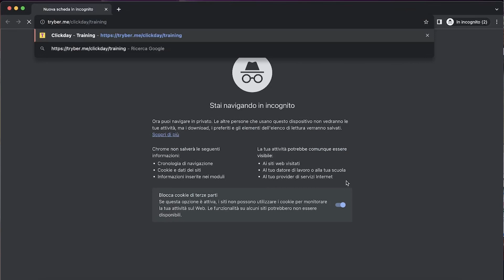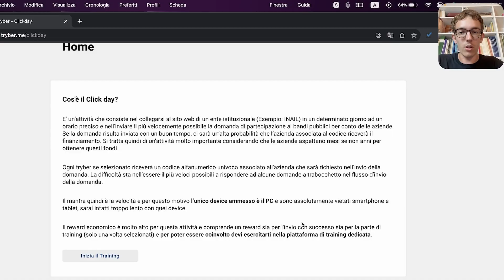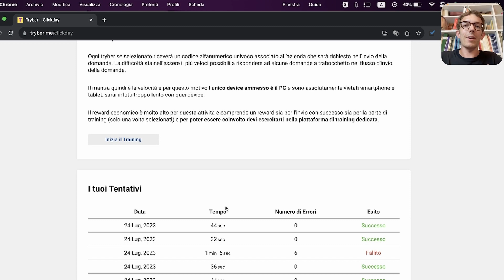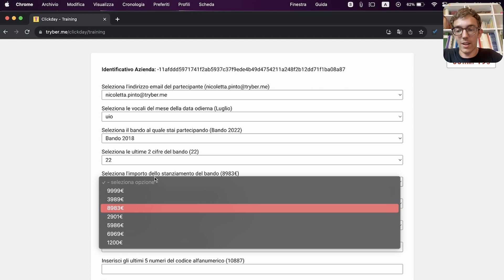Clickday: La Piattaforma di Training di TRYBER!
In questo video andiamo a vedere la nuova piattaforma di training per il clickday di TRYBER... e qualche altro consiglio!